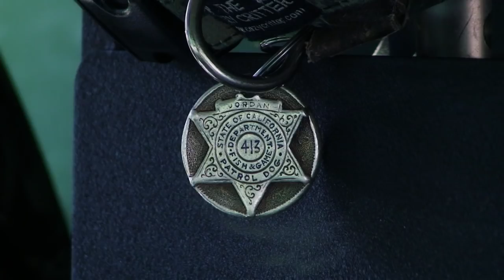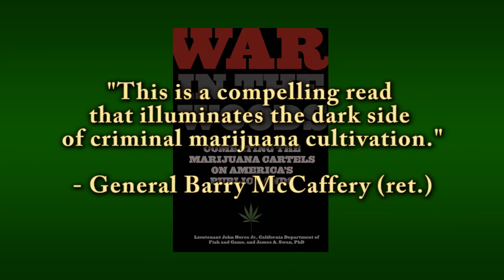War in the Woods Book Trailer - Post-release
A trailer for the new book "War in the Woods: Combating the Marijuana Cartels on Public Lands"; written by CA Fish & Game Lieutenant John Nores Jr. and James A. Swan Ph.D.

You can get a copy from Amazon.com